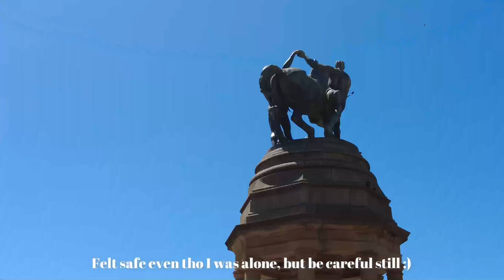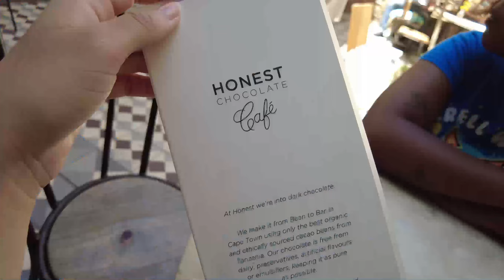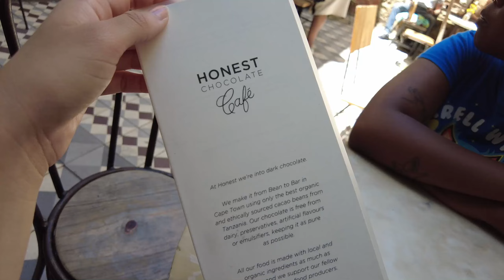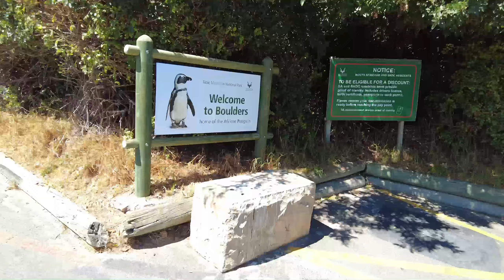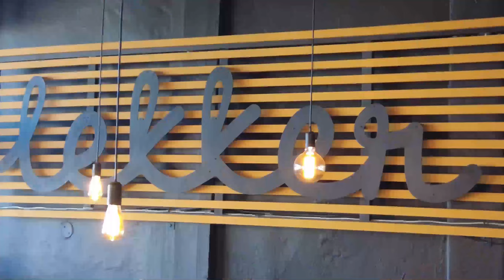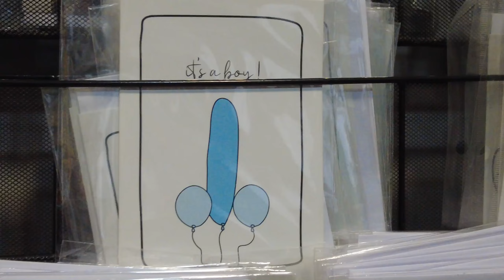Random days in Cape Town ♡ : SA diaries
Some random days from February :))